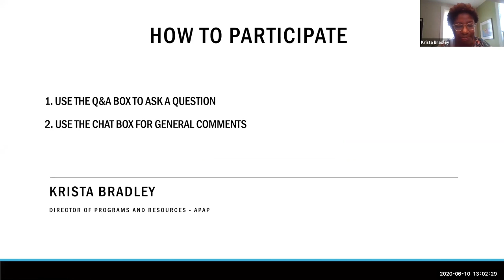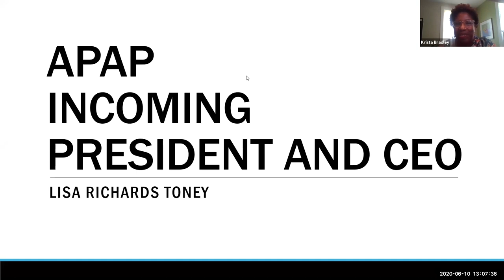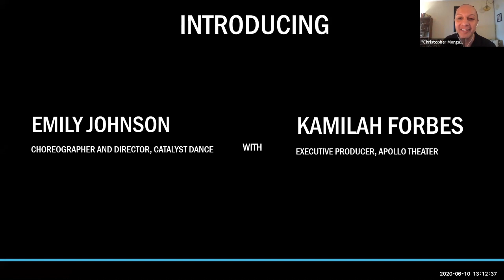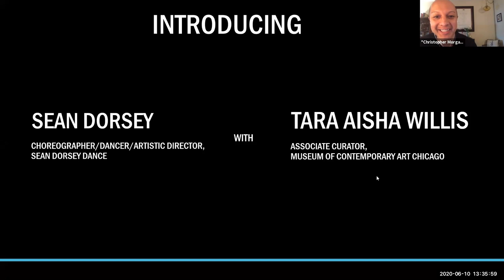APAP BREAK/ROOM Conversations: RECOVERY/TRANSFORMATION: WHAT COMES NEXT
While the present and future are uncertain, we can control the choices we make and carve out a new path. What might radical innovation and recovery look like and what role does cultural leadership play in the process?

Learn more and view the webinar chat box and closed captioning transcripts at BREAKROOM.apap365.org.

Moderator:

- Christopher K. Morgan, executive artistic director, Dance Place and executive and artistic director, Christopher K. Morgan Dance

Speakers:

- Kamilah Forbes, executive producer, Apollo Theater
- Sean Dorsey, choreographer/dancer/artistic director, Sean Dorsey Dance
- Tara Aisha Willis, associate curator, Museum of Contemporary Art Chicago
- Emily Johnson, choreographer and director, Catalyst Dance